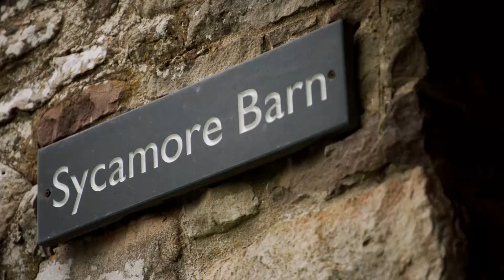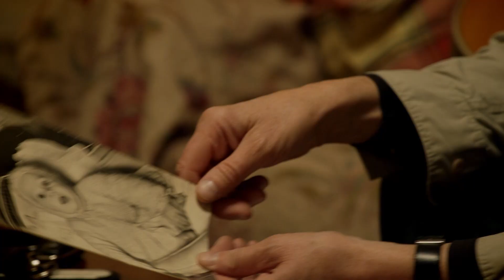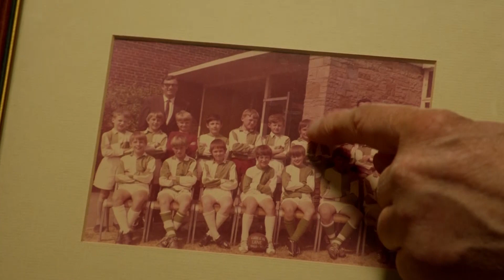Does Baby Whitehouse Have A Hoof? | Gone Fishing | Bob Mortimer & Paul Whitehouse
In their cosy cottage accommodation in the heart of the Welsh countryside, they compare childhood photographs and Paul serenades Bob with his guitar.

Fish of the day: Wild Brown Trout
Location: River Usk, Wales

Taken From Mortimer and Whitehouse: Gone Fishing Season 2 Episode 1 - Paul and Bob travel to the picturesque River Usk in Wales, where Paul’s father first taught him to fish as a child. They discuss their respective childhoods and reflect on their own family lives.

Hello! Welcome to the OFFICIAL Bob Mortimer & Paul Whitehouse YouTube channel. Where you can enjoy clips, compilations, along with more EXCLUSIVE content.